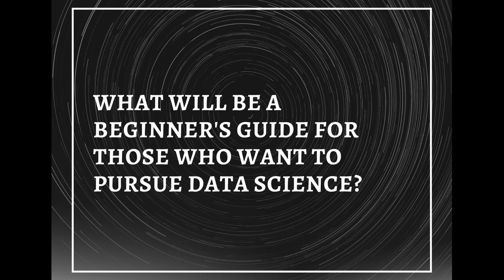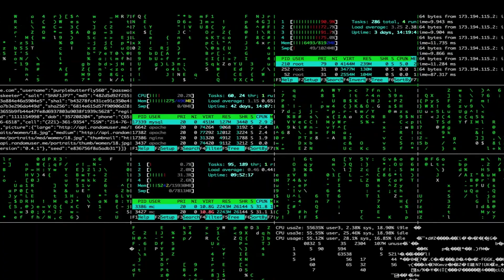What is MSc in Data Science at DA-IICT: In Conversation with Prof Manjunath Joshi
MSc in Data Science is a new degree program offered by DA-IICT which is intended for students who want to learn how to solve real-world problems in the big data world.
The course will not only include traditional data analysis skills but will also incorporate other crucial skills to perform multimedia and big data analysis. The courses will focus on acquiring fundamental knowledge of mathematics, statistics and computer science. In this video, Prof Manjunath Joshi gives you a glimpse of what is MSc in Datascience at DA-IICT all about